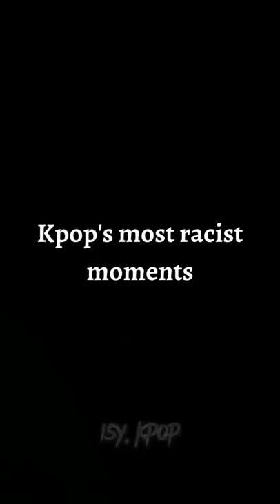Kpop's most racist moments